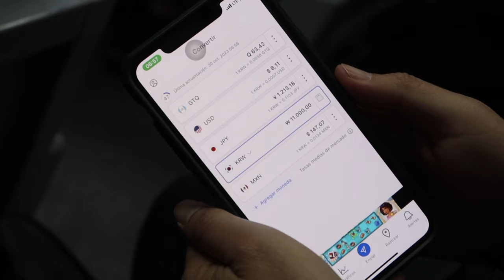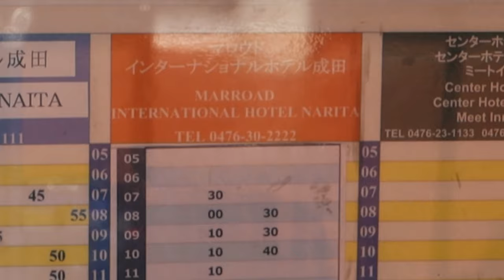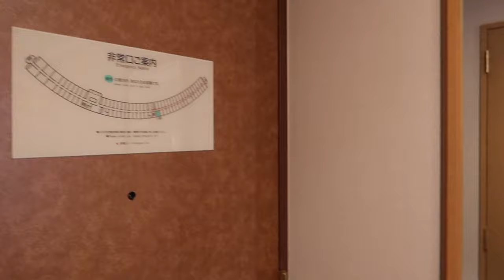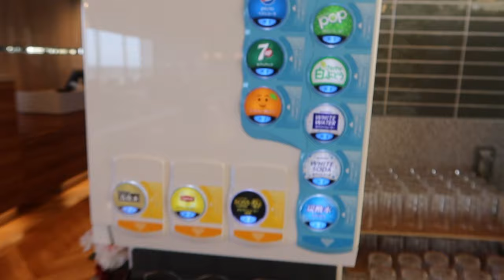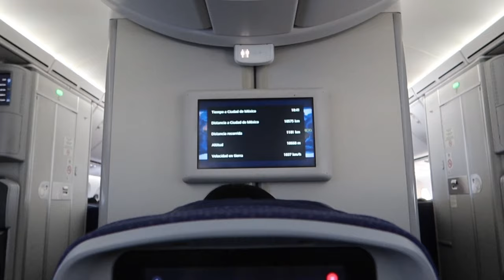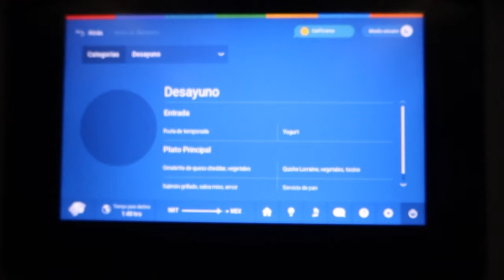ESTAMOS DE NUEVO EN JAPÓN/ EN ESTE HOTEL NOS HOSPEDAMOS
Llegamos al final de estos vlogs, gracias por verlos y acompañarnos siempre.